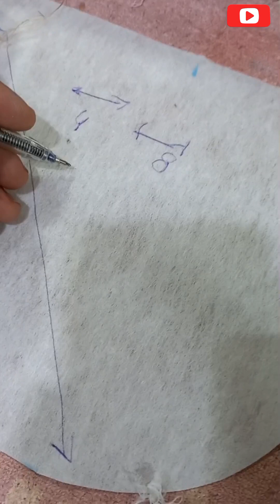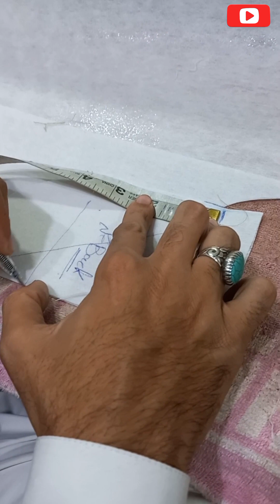How to make a velvet suit | ویلوٹ سوٹ کو بنانے کا طریقہ | वेलवेट सूट कैसे बनाये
How to make a velvet suit
ویلوٹ سوٹ کو بنانے کا طریقہ
वेलवेट सूट कैसे बनाये
How to cut and stitch the velvet suit and how to make it, see the very easy method in this video, we hope you will like our video and if you like it, also on YouTube  We have given the link for it, will check it too, thank y
ویلوٹ کے سوٹ کو کیسے کٹنگ کرتے ہیں سٹچ کرتے ہیں اور اس کا بنانے کا کیا طریقہ ہے دیکھیں اس ویڈیو کے اندر بہت ہی اسان طریقہ ہے امید کرتے ہیں اپ کو ہماری یہ ویڈیو پسند ائے گی اور اگر پسند ائے گی تو یوٹیوب چینل پہ بھی ہمارا اس کا لنک دیا ہوا ہے اس کو بھی اپ چیک کریے گا تھینک یو
वेलवेट सूट को कैसे काटें और सिलें और इसे कैसे बनाएं, बहुत ही आसान तरीका इस वीडियो में देखें, हमें उम्मीद है कि आपको हमारा वीडियो पसंद आएगा और अगर पसंद आया तो यूट्यूब पर भी हमने इसका लिंक दे दिया है, इसे चेक करेंगे भी, धन्यवाद